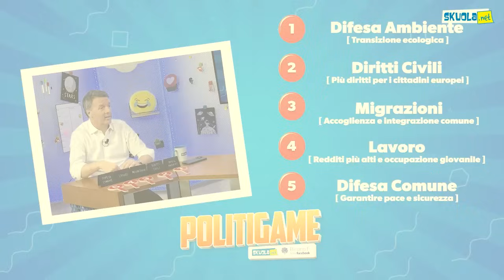Gli Stati Uniti d’Europa sono l’unica salvezza per i giovani | Matteo Renzi a Skuola.net 30/05/2024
Con i ragazzi di Sckuola.net abbiamo discusso di temi seri e importanti. Ho detto la mia sull’ambiente e sui danni del Green Deal che è troppo ideologico, sul lavoro, sull’urgenza di una Difesa comune europea, sulla sicurezza da abbinare alla cultura, sulla gestione dei flussi migratori e sul dramma della fuga dei cervelli, sui diritti da coniugare ai doveri.
Il messaggio più importante lo trovate alla fine, quando mi rivolgo direttamente a voi giovani: verranno momenti difficili, ma non smettete mai di sognare. La vita è una sfida continua; la nostra, la vostra sfida ora, vorrei che fosse quella degli Stati Uniti d’Europa. Lo dovete a voi stessi e al vostro futuro.

Segui tutti gli aggiornamenti
su Facebook

Scrivimi idee, domanda e segnalazioni a Text Renzi 📲 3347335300